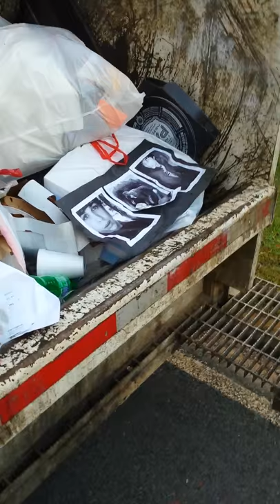Garbage truck destroys pretty teen boy pic!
Does this pretty boy have what it take to defeat a garbage truck